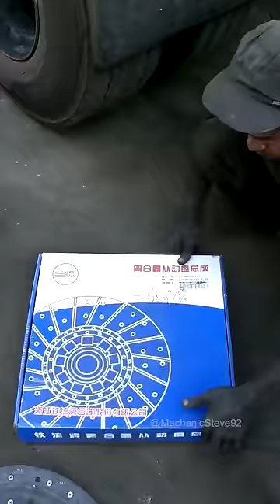mechanic automechanic automobile cars trucks restoration mechanicsteve shorts trucks